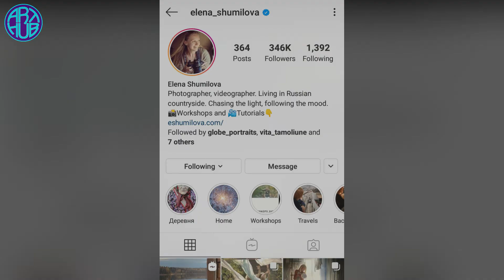ARTHUB @elena_shumilova Elena Shumilova Photographer, videographer